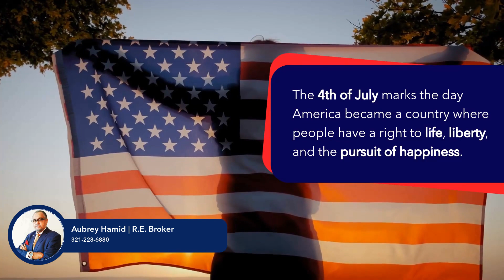Mortgage Rates may affect your Buying Power. The Real Estate Market is Cooling. Adjustable Rate M...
Mortgage Rates may affect your Buying Power. The Real Estate Market is Cooling. Adjustable Rate Mortgage (ARM) as an Option.